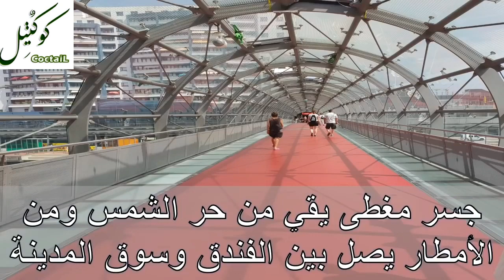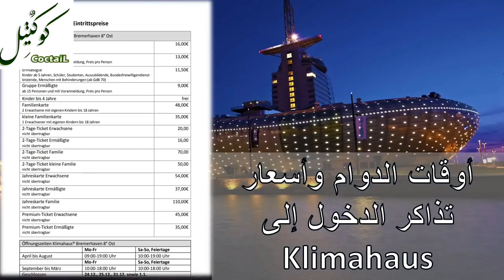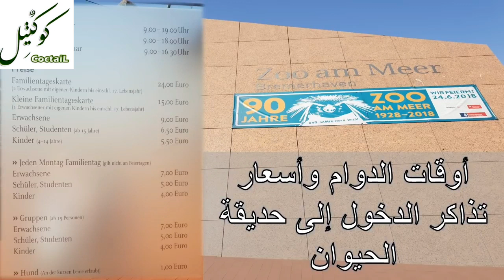أهم المعلومات والتفاصيل 💞 عن المعالم السياحية 💞 والفنادق الألمانية